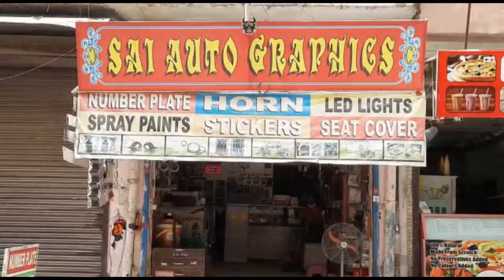glamour colour tape on wheel / sai auto graphics uttam nagar